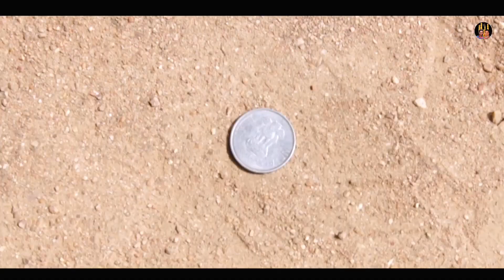Empire तो गया 😨😂 | Hyderabad Ke Nawab | HkN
comedy afaan oromoocomedy scenes telugu